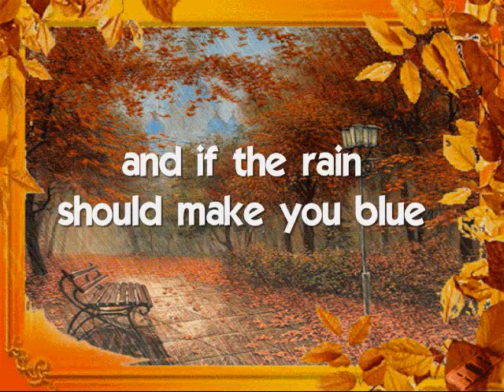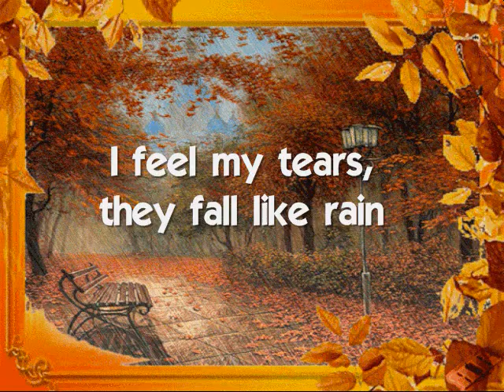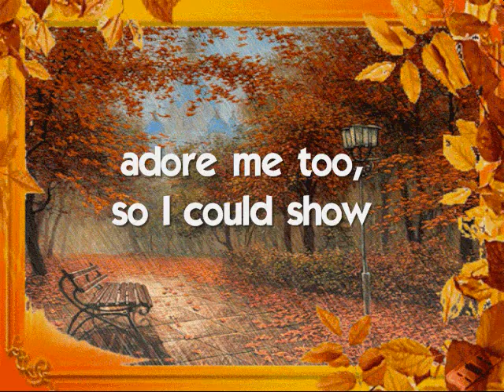MR. DIEINGLY SAD - (Lyrics)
I love you more...more than even you could know...